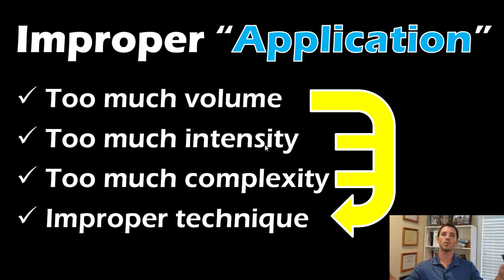Which Exercises Are Safe, and Which Are NOT?!?!!!: 5 Min Phys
Are crunches really bad for your back? Deep squats bad for your knees? How about behind the neck pull downs?

With unlimited exercises to choose from, how do you know which ones are safe, and which ones are NOT?

I'll give you the answer here in less than 5 min.

This short video explains the true relationship between the exercise you perform, and the resulting adaptation!

Follow Andy: @DrAndyGalpin

Listen to Andy's Podcast (also on all podcast platforms).

Finally: Did you know Andy has an awesome book?